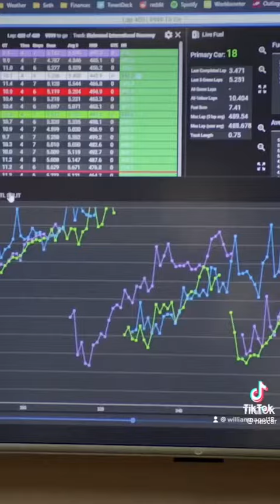New car. New tracks. New rivalries.